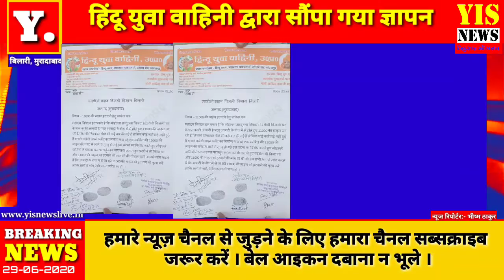बिलारी हिंदू युवा वाहिनी द्वारा एसडीओ विद्युत को सौंपा ज्ञापन, YIS NEWS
बिलारी हिंदू युवा वाहिनी द्वारा एसडीओ विद्युत को सौंपा ज्ञापन,
YIS NEWS

YIS NEWS
हिन्दुस्तान की आवाज़ 🇮🇳🇮🇳🇮🇳